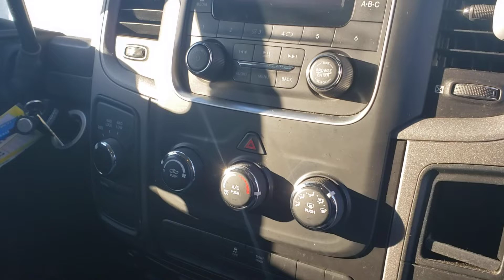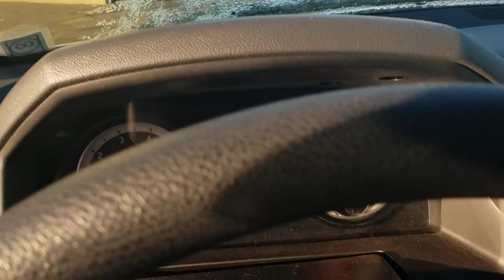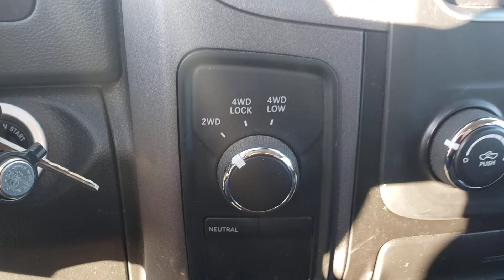2017 Ram 1500